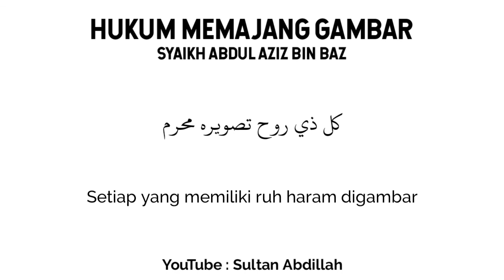Hukum Memajang Gambar - Syaikh Abdul Aziz bin Baz